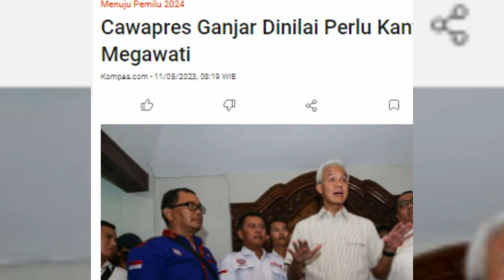ADA APA...!! JOKOWI PERINTAHKAN PARA PETINGGI PARTAI KELUAR DARI PDIP TINGGALKAN MEGAWATI...